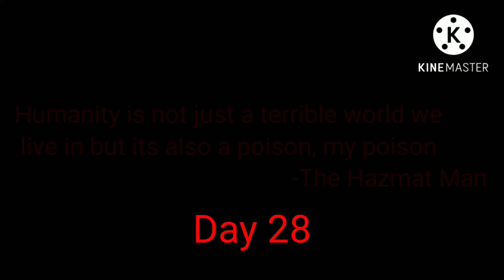The Fall of the U.K (Webisode) (Part 1)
Synopsis: On Day 28, The Hazmat Man orders his people/group of rogue military officers to bomb the U.K killing hundreds of thousands of innocent U.K citizens in a nuke explosion 🧟‍♂️

Deaths - Mike (Alive)
                Kason (Alive)
                9,000 U.K Citizens (Alive)

Trivia: This is the first time we see the U.K in TWD Reboot Series Universe.
This is we learn the fate of the U.K as a whole and that were no survivors of the nuke explosion caused by The Hazmat Man and his rogue officers.